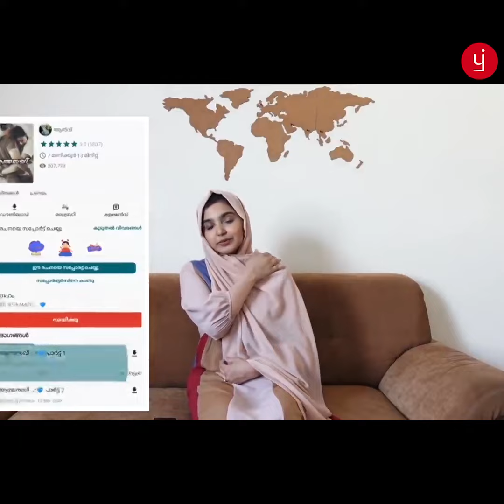Pratilipi Malayalam | Nuzeha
With Pratilipi, get access to over 50 lakh stories in your regional language, all for free.